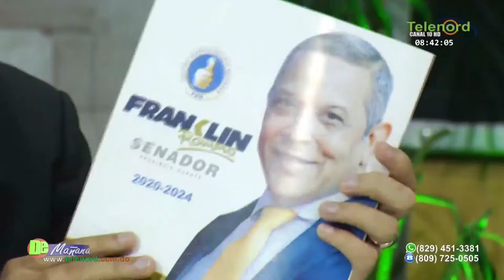¿ Como Franklin Romero está haciendo propaganda si la ley lo prohíbe ?